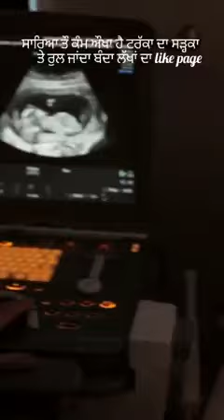18 March 2024